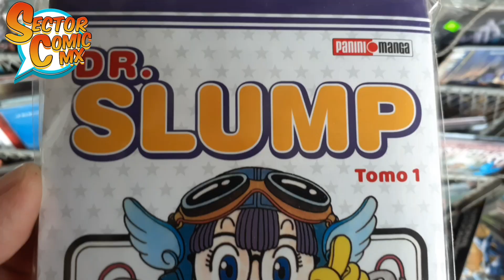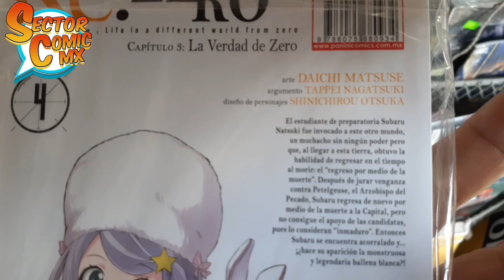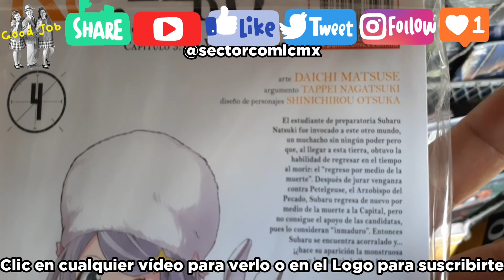NovedadesMangaDeLaSemana #46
Nueva semana en Panini Manga México y con ella un nuevo estreno: Dr. Slump de Akira Toriyama.
Además de los tomos mensuales de esta semana, chequen el video para más detalles.